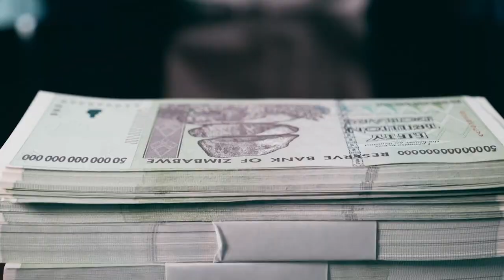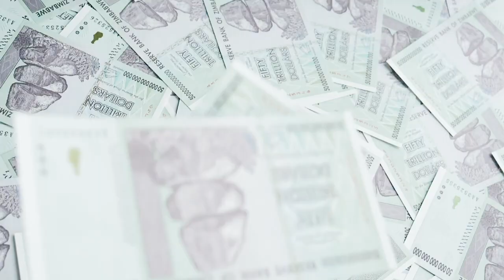Money & Me COVID-19 Special - Featuring Siam Kidd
In this episode, Graham Rowan talks to Siam Kidd a stock market trader and founder of the Realistic Trader.

Siam has some very interesting views on the current crisis along with the short and long term impacts of it.